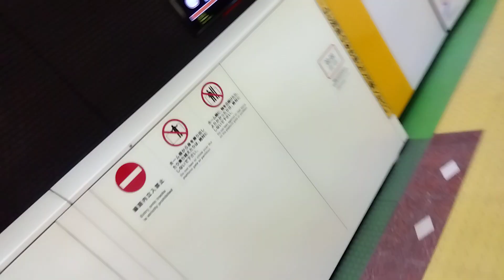南郷7丁目駅 接近放送